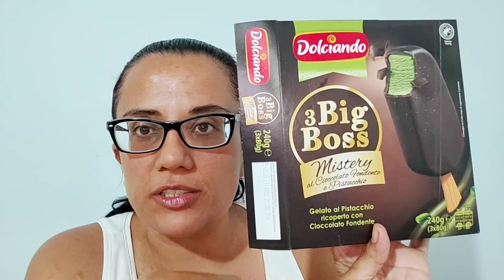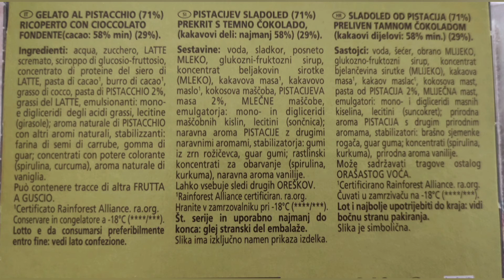assaggio Big Boss Mystery cioccolato fondente e pistacchio